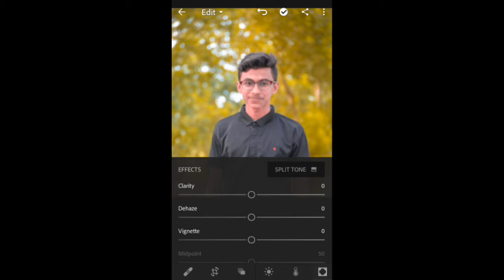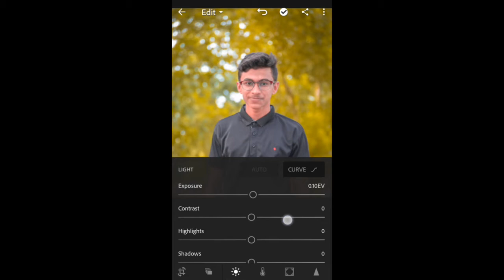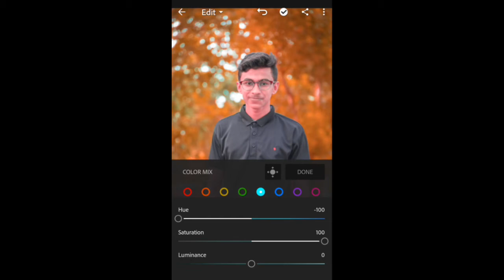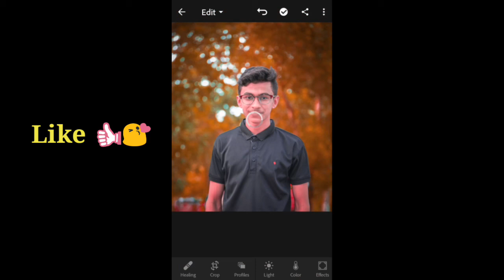Lightroom mobile tutorial How to edit Dark red potrait on android using lightroom 2018